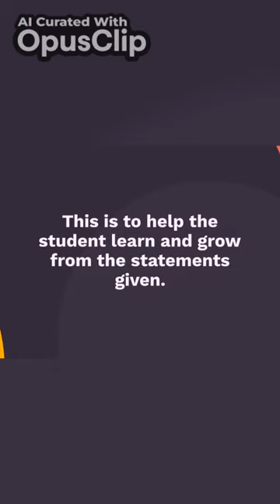What is Constructive Critique?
In this video, we're about to uncover a powerful secret, a gem usually reserved for the hallowed halls of art school. But here's the kicker – you don't need to be within those walls or flaunt a degree to wield this technique. This simple methodology can elevate your skills and transform your artistic journey. This video will help you discover the transformative power of critique in art.